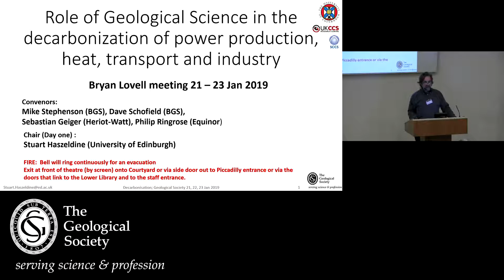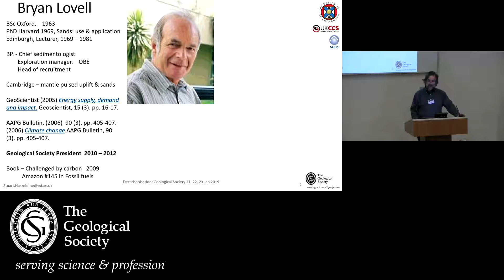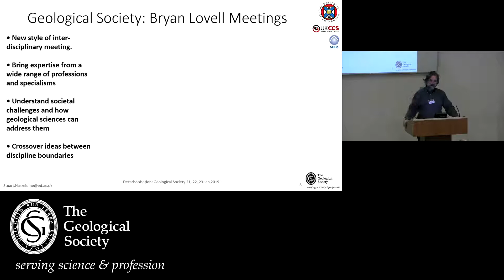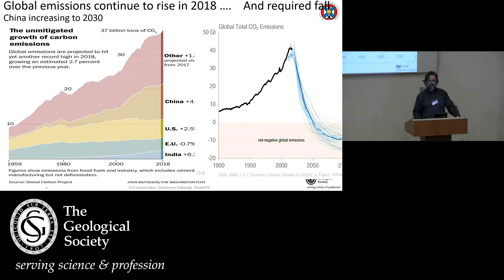Introduction - The Bryan Lovell Meeting 2019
Stuart Haszeldine, University of Edinburgh